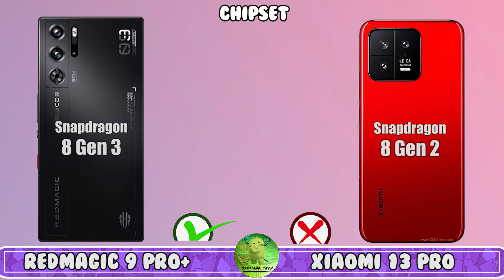Red Magic 9 Pro Plus vs Xiaomi 13 Pro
nubia z50s pro vs poco f5
redmi note 13 pro vs poco f5
nubia z50s pro vs poco f5 5g
nubia z50s pro 5g vs poco f5
nubia z50s pro 5g vs poco f5 5g
note 13 pro plus vs poco f5
redmi note 13 pro 5g vs poco f5 5g
redmi note 13 pro vs poco f5 5g
redmi note 13 pro 5g vs poco f5
poco f5 5g vs nubia z50s pro
poco f5 5g vs nubia z50s pro 5g
poco f5 vs redmi note 13 pro
poco f5 5g vs redmi note 13 pro
poco f5 5g vs redmi note 13 pro 5g
nubia z50s pro vs poco f5 battery drain test
nubia z50s pro vs poco f5 charging test
nubia z50s pro vs poco f5 antutu benchmark
nubia z50s pro vs poco f5 antutu test
nubia z50s pro vs poco f5 durability test
nubia z50s pro vs poco f5 waterproof test
red magic 9 pro plus vs red magic 9 pro

nubia z50s pro price in india
nubia z50s pro zoom
nubia z50s pro 5g unboxing
nubia z50s pro launch date
nubia z50s pro launch date in india